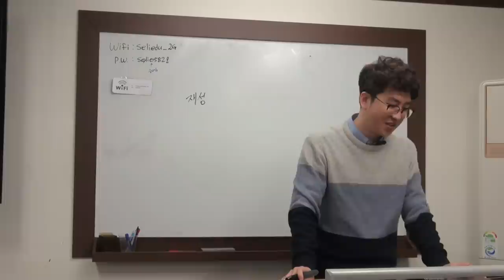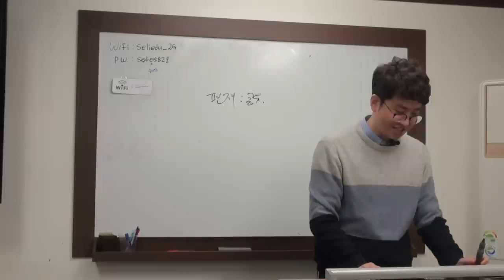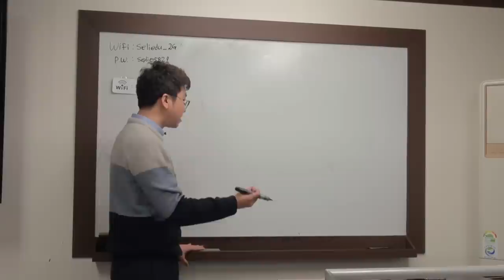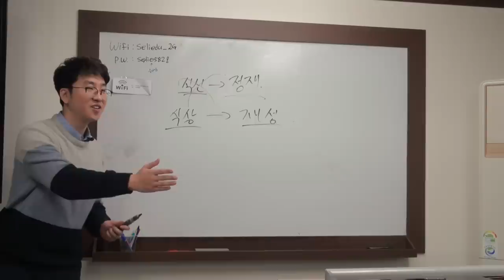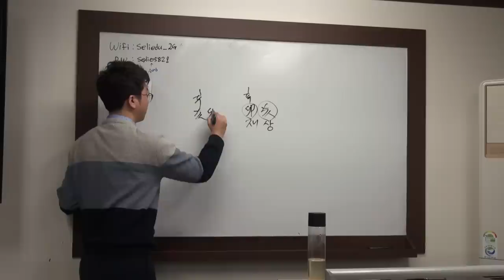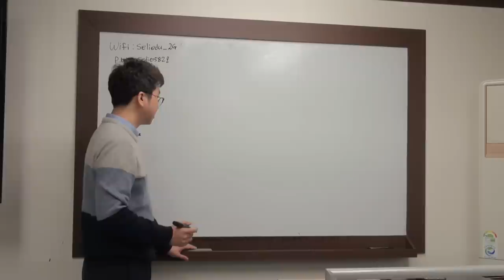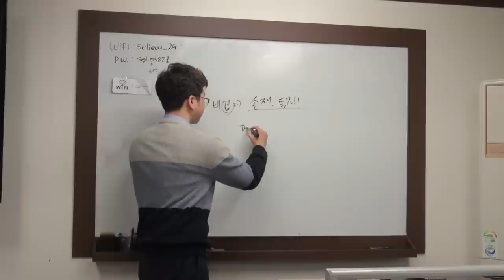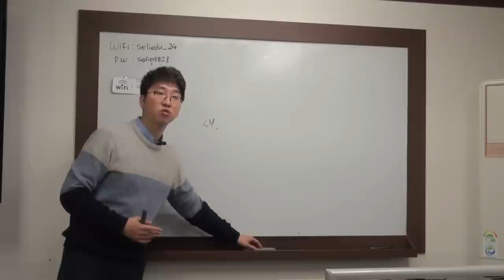내 사주 내가보기 - 재성